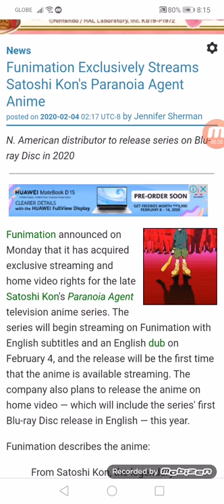Funimation Exclusively Streams Satoshi Kon's Paranoia Agent Anime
N. American distributor to release series on Blu-ray Disc in 2020